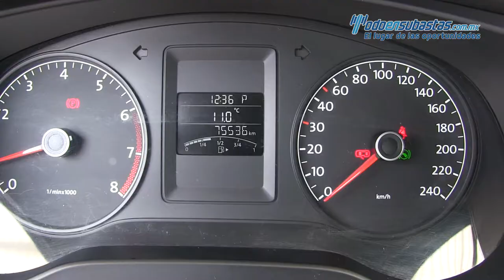Volkswagen Jetta MK VI Tiptronic 2014 - 259697